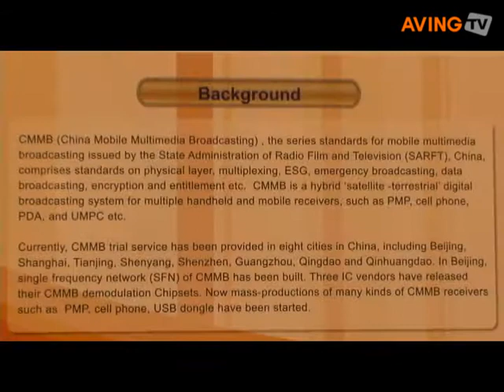CMMB to share its service plan and current status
CMMB (China Mobile Multimedia Broadcasting) shared its mobile TV service plan and current status at the MWC 2008 held in Barcelona, Spain.

CMMB is a hybrid 'satellite -- terrestrial' digital broadcasting system for multiple handheld and mobile receivers, such as PMP, cell phone, PDA, and UMPC etc. Its trial service has been provided in eight cities in China, including Beijing, Shanghai, Tianjing, Shenyang, Shenzhen, Guangzhou, Qingdao and Qinhuangdao. CMMB will launch satellite and build nation wide network in 2Q, 2008 and start its commercial service before 2008 Beijing Olympic Games